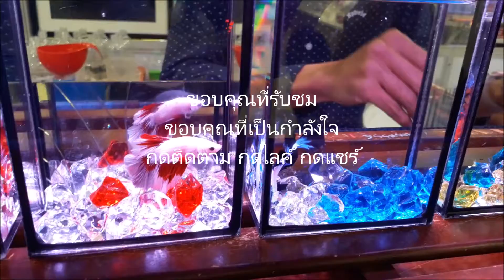ปลากัดซากุระญี่ปุ่นและปลากัดแพนด้าหิมะ I TOGETHER WITH ME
ปลากัดซากุระญี่ปุ่นมีลักษณะลำตัวสีขาวแบบดอกซากุระญี่ปุ่นและปลากัดแพนด้าหิมะ
มีลักษณะลำตัวสีขาวแบบแพนด้าที่อาศัยบริเวณหิมะ